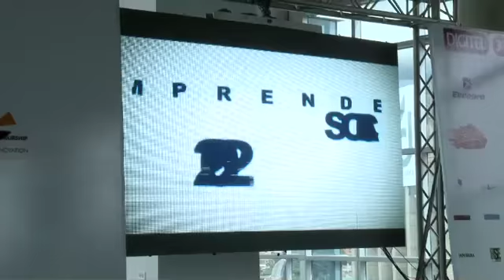Noticolor: Digitel convocó al concurso 'Emprendedores Sociales 2012'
En la Torre Digitel se llevó a cabo el concurso 'Emprendedor Social 2012'... que llega a su tercera edición y que desarrolla con el apoyo de 'Venezuela Sin Límites'.